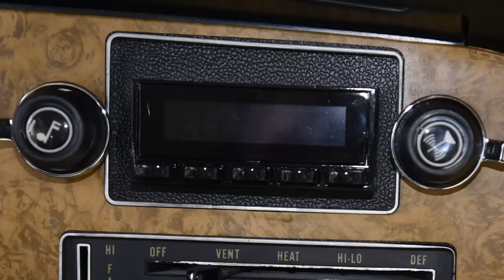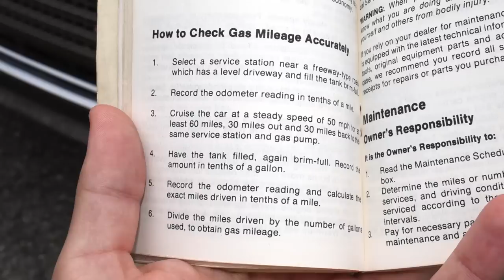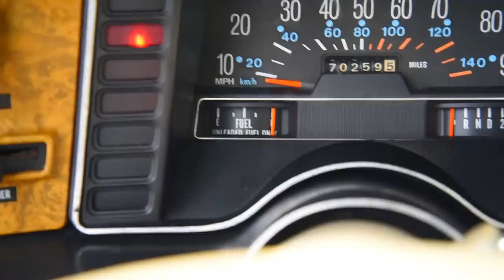1978 AMC Pacer: Regular Car Reviews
The AMC Pacer was the feel-good car from the 1970's. Party on. Yes, this is the same kind of car from Wayne's World aka Mirthmobile. [EDIT] This Pacer actually had the 258 and not the 232.
Code RCT64